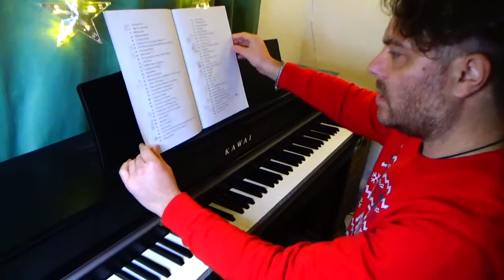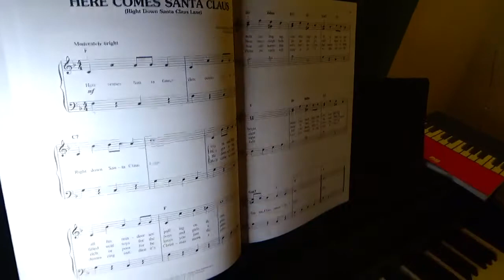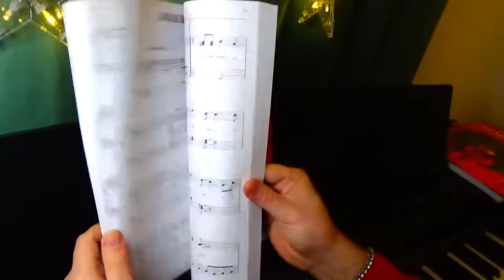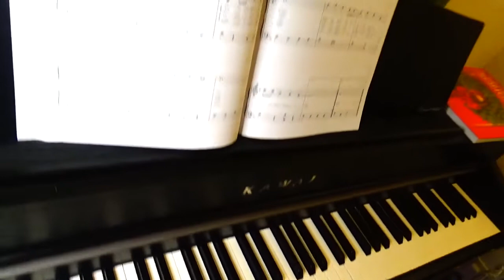Day 21 - Musical Christmas Advent Calendar - "Here comes Santa Claus" Christmas Song - Piano Covers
Here I am with the Day 21 video of my brand new Musical Christmas Advent Calendar!
"Here comes Santa Claus" is the twenty-first Christmas Song played for you!
This one is featured only on two of the six books mentioned in the beginning in the Announcement Video.

"Here comes Santa Claus" played in this video is from:

-The Easy Christmas Songbook: Easy to Play on Piano or Guitar with Lyrics
( feel free to buy them elsewhere if you like )

-Simple Christmas Songs: The Easiest Easy Piano Songs

This is a new series of Christmas piano covers.

These videos aren't shaped as the usual tutorials, I mean I won't be talking about theoretical or technical aspects of the Christmas Songs: they are meant to be a form of entertainment during the festive season for all of you interested in studying piano music, obviously with some quick explanation of what I do ( especially when using / developing chords ).

Here are the links for the other three books used in the previous videos and not used at all for this one ( feel free to buy them elsewhere if you like ):

-John Thompson's Easiest Piano Course: First Christmas Tunes

-Christmas Carols for Easy Piano: Traditional Christmas favourites

-Easy Keyboard Songs - 40 Christmas Carols For Beginners: (version without letter notes)

-Top Requested Christmas Sheet Music: Easy Piano

Gianluca

P.S.